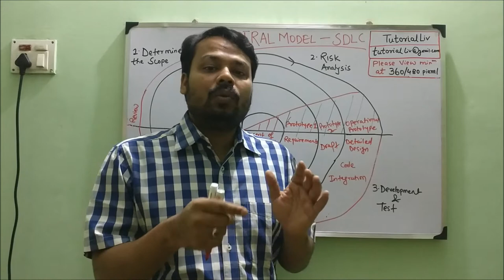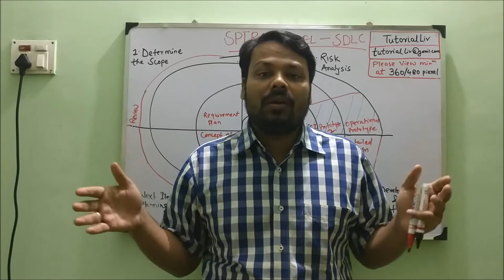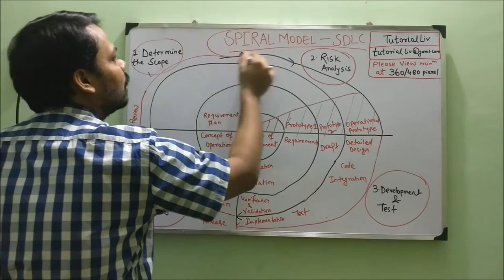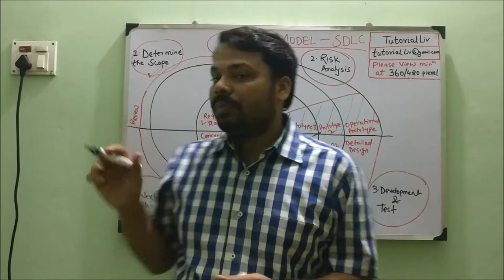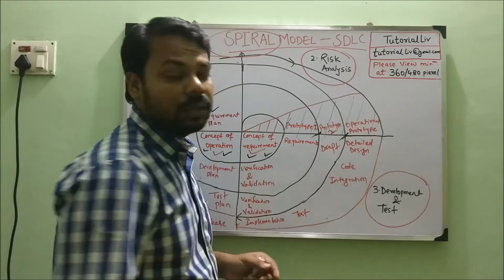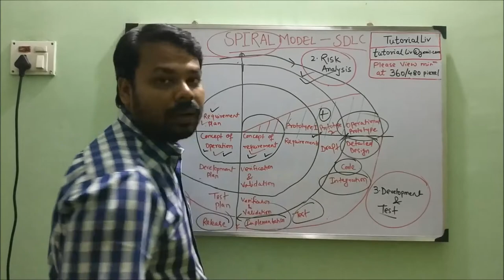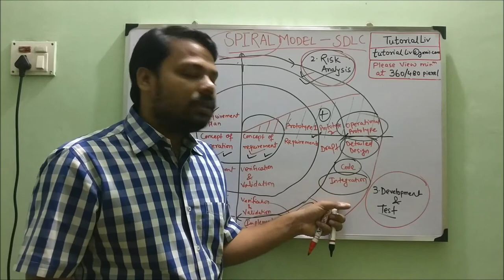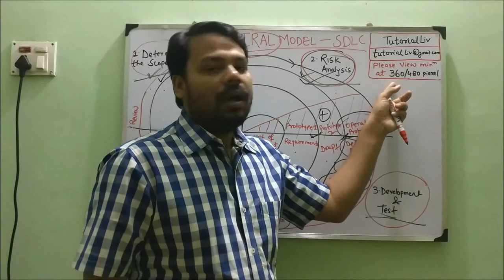Lecture 4.5 : Spiral Model (SDLC) || What is Spiral Model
Spiral model is a combination of sequential and prototype model.The spiral model is similar to the incremental model, with more emphasis placed on risk analysis.This model is best used for large projects which involves continuous enhancements.There are specific activities which are done in one iteration (spiral) where the output is a small prototype of the large software. The same activities are then repeated for all the spirals till the entire software is build.

The spiral model has four phases:

1) Planning
2) Risk Analysis
3) Engineering
4) Evaluation.

Please watch the video minimum at 480 pixels for better clarity.

You can get more details on different Software Development Life cycles by watching below lectures:-